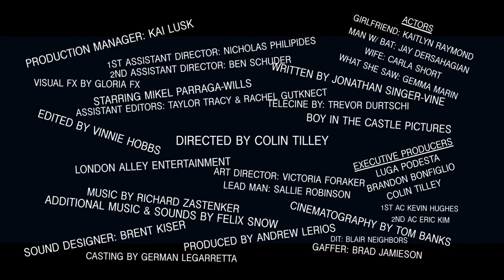What He Saw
A man leaves his girlfriends house for the night and witnesses a murder down the street.

Directed by Colin Tilley
Written by Jonathan Singer-Vine

Cast:
Jay Dersahagian Man With Bat
Gemma Marin  What She Saw
Mikel Parraga-Wills  Young Man
Kaitlyn Raymond Girlfriend
Carla Short  Wife

Produced by
Brandon Bonfiglio ... executive producer
Andrew Lerios ... producer
Luga Podesta ... executive producer
Colin Tilley ... executive producer
Richard Zastenker
Cinematography by
Tom Banks
Film Editing by
Vinnie Hobbs
Casting By
Germán Legarreta
Assistant Director
Nicholas Philipides
second assistant director
Ben Schuder